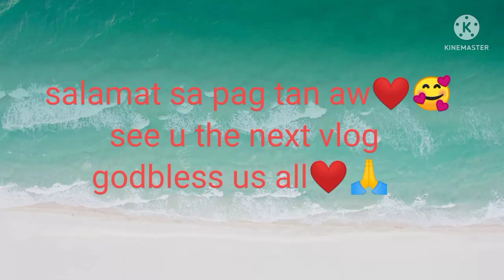grabi nahong kulbaa sa driver nga ahong gisakjan sa lakaw namo ni ate@rubyprobinsyana4569